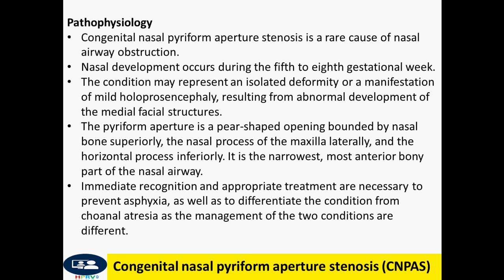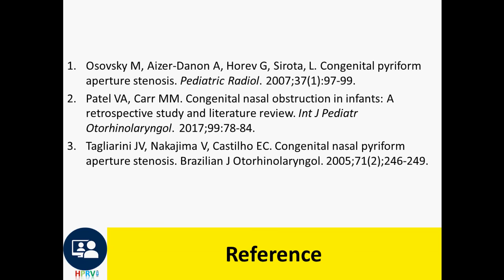Congenital nasal pyriform aperture stenosis. Newborn with respiratory distress.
Mild cases can be treated with humidification and topical nasal decongestants.
Severe cases require surgical management with resection of the inferior margin of the bone in the anterior nasal aperture using the transnasal or the sublingual approaches.